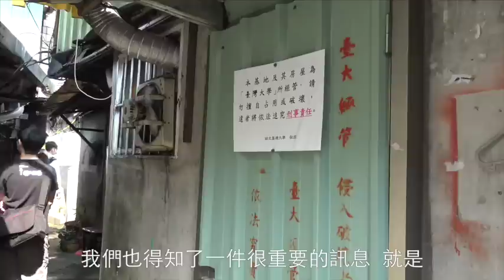紹興逝物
2016臺大地理文社自影展